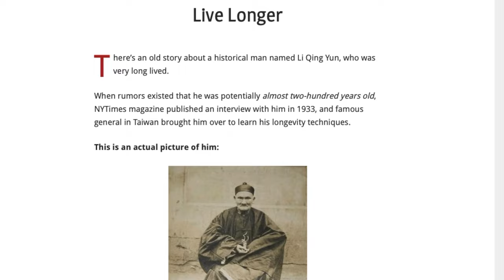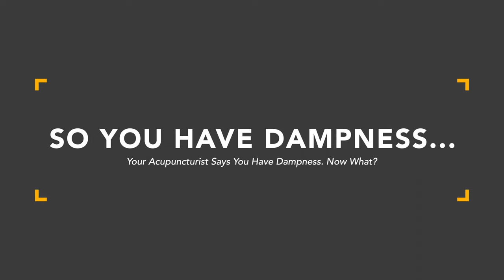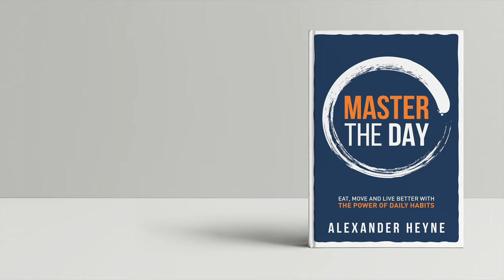Your Acupuncturist Says You Have Dampness - Now What?